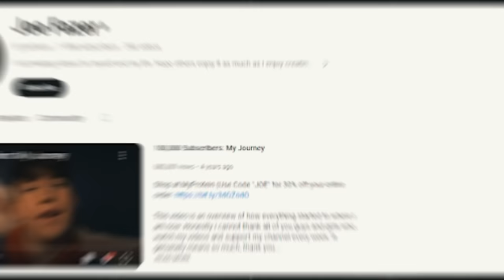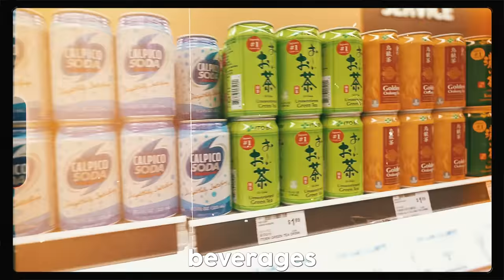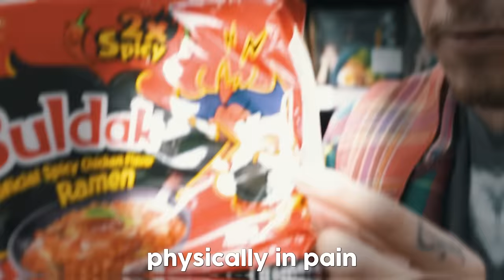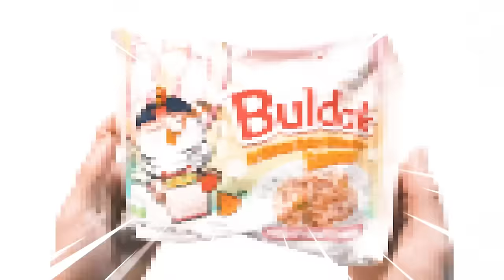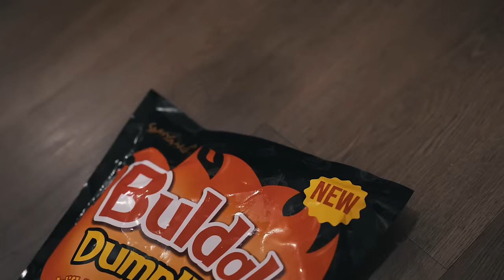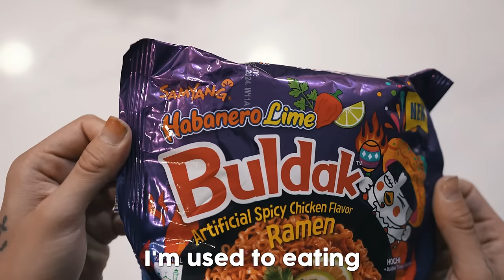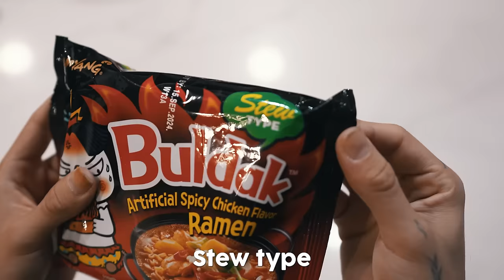Eating The World's SPICIEST Korean Fire Noodles!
Simplistic - this was torture 😭🔥